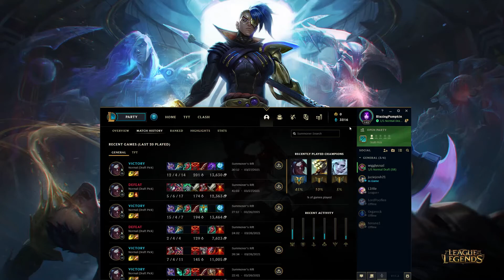There bot lane got fed but that didn't stop me form carrying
Evelyn was AFK for the first few minutes of the match which in turn lead their bot lane getting ahead but, we all know the enemy to all squishes Blue Kayn!